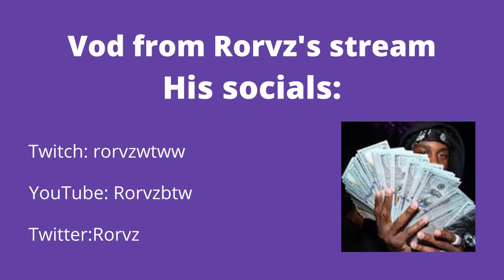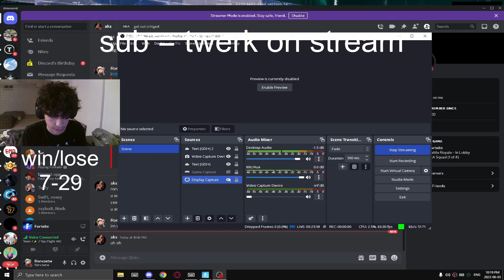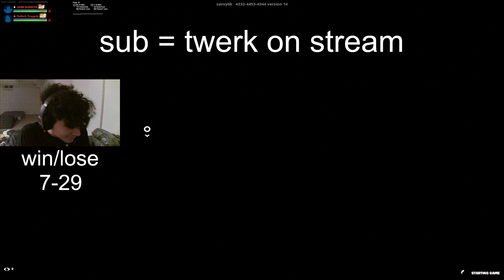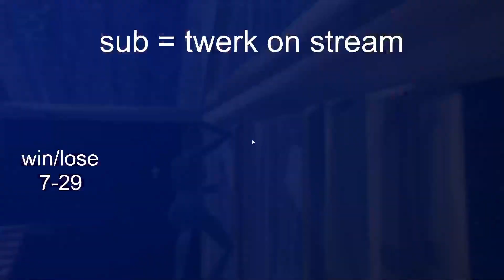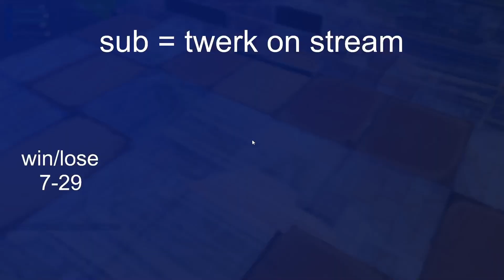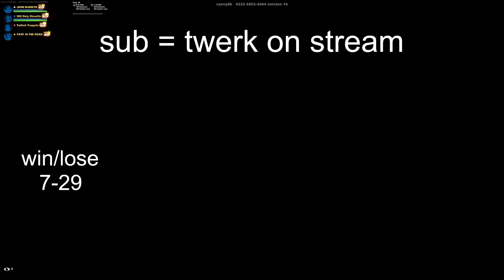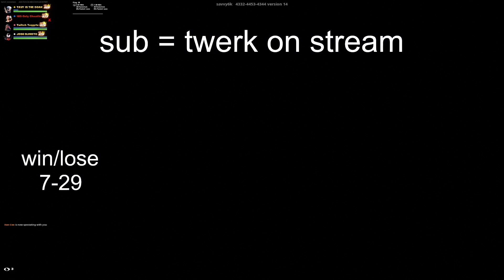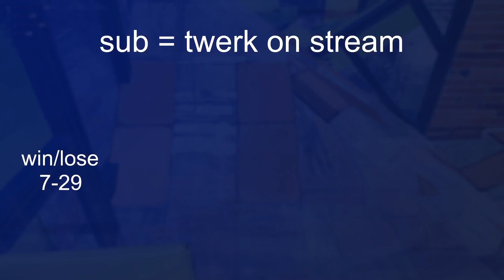RORVZ RRESU vs TAVY TEQQZ😳 [FORTNITE TOKEN/WAGER]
4v4 zonewars drafts
Video from Rorvz's Twitch stream
Rorvz's socials: